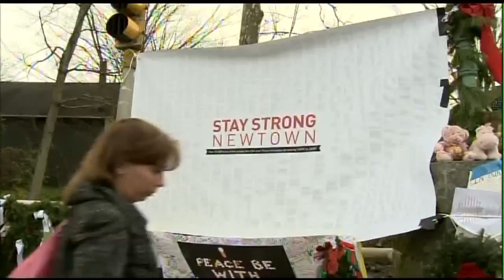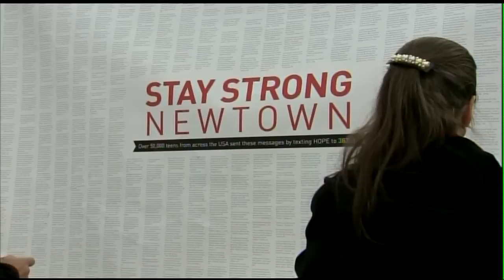Newtown asks to grieve in private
The past six days has felt like six months or perhaps even six years for the people of Newtown. They say the support has been heartwarming, but now they need some peace and quiet.